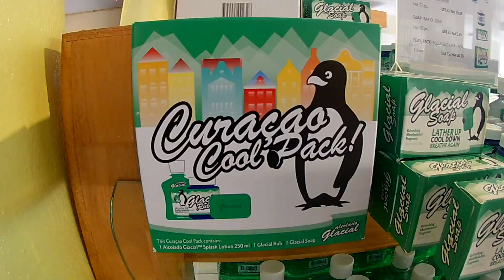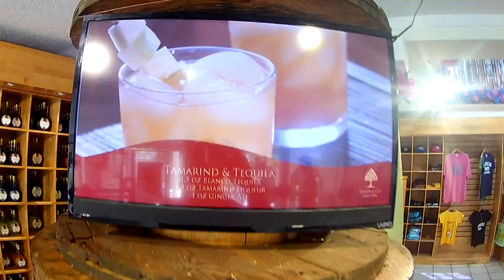Curacao liquer 2